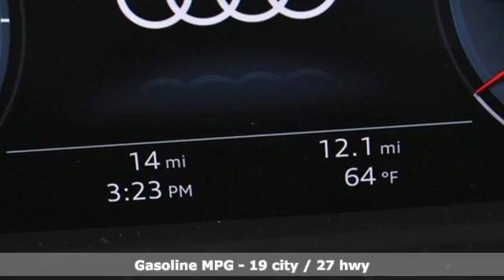New 2020 Audi Q3 Atlanta Alpharetta, GA A17492 - SOLD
Year: 2020
Make: Audi
Model: Q3
Trim: 2.0T Premium
Engine: 2.0L 4-Cylinder TFSI
Transmission: 8-Speed Automatic with Tiptronic
Interior: Black
Stock #: A17492
VIN: WA1FECF34L1014412
Recent Arrival!br2020 Audi Q3 2.0T Premiumbr19/27 City/Highway MPGbrAudi Atlanta is proud to be the only Magna Society dealership in Georgia! Our inventory moves extremely quickly. PLEASE BE SURE TO SECURE YOUR APPOINTMENT. All vehicles are subject to sale at any time. As a courtesy to our clients, a partial payment and signed agreement will secure an appropriate window of time to allow for travel to inspect and accept the vehicle.

Address:
5805 Peachtree Boulevard